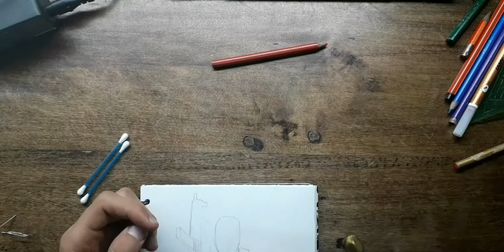Drawing DEADPOOL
Just drawing again